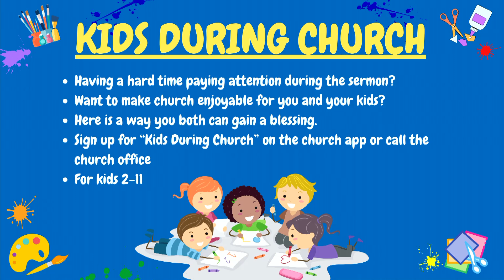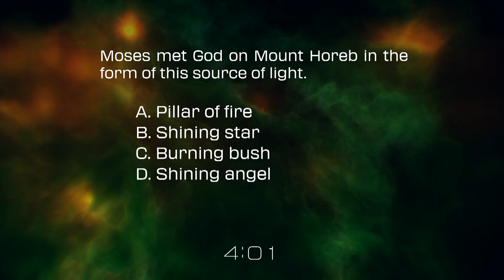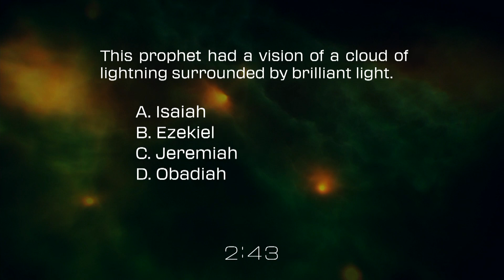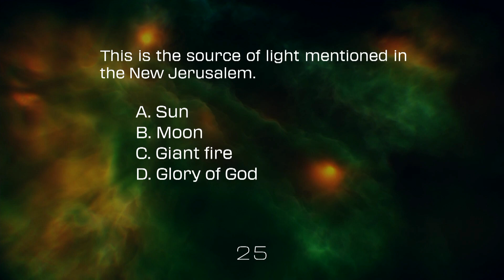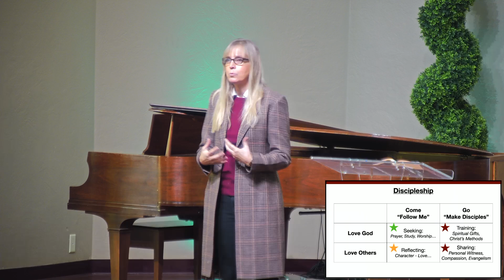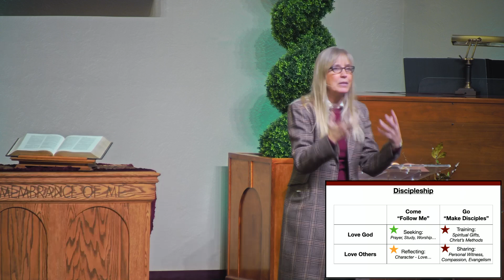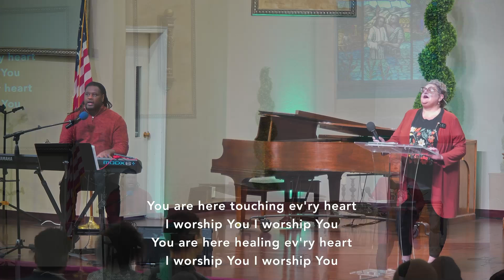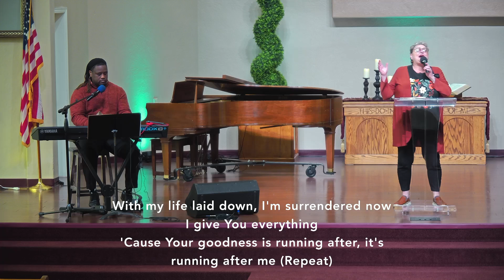Modesto Central | What Is Church?: Part 4 I Pastor Sandi Colón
Welcome to the Modesto Central Seventh-day Adventist (SDA) church!
We hope you will experience God's love in our worship service today!